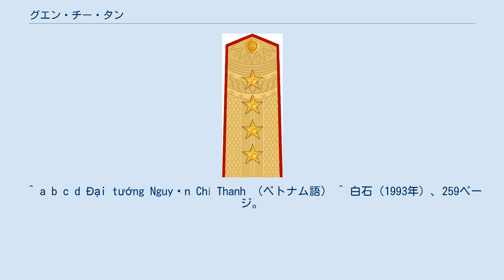グエン・チー・タン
トゥアティエン＝フエ省出身の人物
グエン・チー・タン（ベトナム語: Nguyễn Chí Thanh、漢字：阮志清、1914年1月1日 - 1967年7月7日）はベトナムの軍人、政治家。
本名はグエン・ヴィン（Nguyễn Vịnh、阮榮）。
 フランス統治下の1914年、トゥアティエン省（現在のトゥアティエン＝フエ省）クアンディエン県ニェムポー村に生まれる。
1937年7月、インドシナ共産党に入党し、同年11月にニェムポー支部書記となる。
第二次世界大戦中はその大部分をフランスの刑務所に投獄されて過ごした。
1945年8月、トゥエンクアン省タンチャオで開催された党第2回全国会議において第1期党中央委員に補選される。
 大戦後はベトナム労働党南部支局で働いた。
また、大戦直後に勃発した第一次インドシナ戦争ではトゥアティエン省委員会書記、ビン＝チ＝ティエン分区委員会書記、第4連区連区委員会書記を歴任し、1950年7月11日にベトナム人民軍政治総局主任に任命された。
1951年2月には、第2回党大会において党中央委員および党政治局員に選出され、党内序列第7位となる。
1959年8月31日、ベトナム人民軍大将へ昇進。
 1960年9月、第3回党大会において党政治局員に再選し、党書記局書記を兼ねる。
1961年1月23日、第3期党中央委員会第3回総会において党中央軍事委員会委員および党中央農村工作委員会委員長に任命。
次いで勃発したベトナム戦争では、1965年から1967年まで南部中央局で作戦立案や軍指揮などに携わった。
彼はベトナム戦争最大の転機となるテト攻勢の計画を立案したが、実行の許可を得た直後、心臓発作で死去した。
 ^ a b c d Đại tướng Nguyễn Chí Thanh （ベトナム語） ^ 白石（1993年）、259ページ。
 ^ Ðại tướng Nguyễn Chí Thanh, người Chủ nhiệm Tổng cục Chính trị mẫu mực của Quân đội Nhân dân Việt Nam （ベトナム語） ^ ベトナム民主共和国主席令122号（1950年7月11日） （ベトナム語） ^ 第2期党中央執行委員会（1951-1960年） （ベトナム語） ^ ベトナム民主共和国主席令036号（1959年8月31日） （ベトナム語） ^ 第3期政治局（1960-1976年） （ベトナム語） ^ 第3期党中央書記局（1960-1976年） （ベトナム語） ^ 職務配置問題に関する1961年1月23日の第3回中央執行委員会会議決議第6号